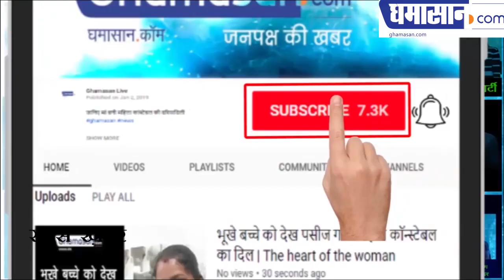Government Policy FAILS: जानिए क्यों भाग रहे हैं पुरुष नसबंदी कराने से | परिवार नियोजन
महिलाओं की नसबंदी हुई तीन लाख पुरुषों की मात्र 2100